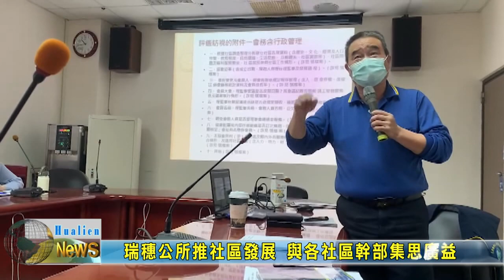20230228 08 瑞穗公所推社區發展 與各社區幹部集思廣益